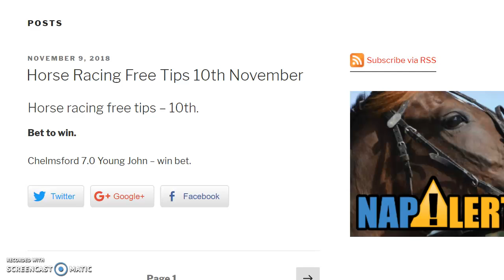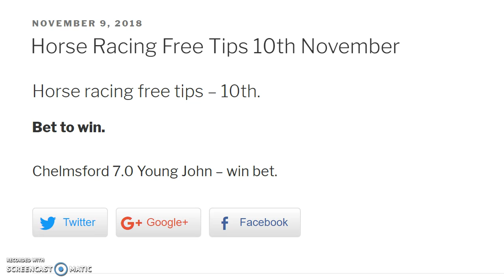horse racing free tips saturday 10th november 2018